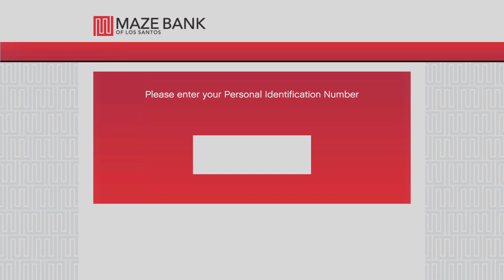Maintain control Smart TV